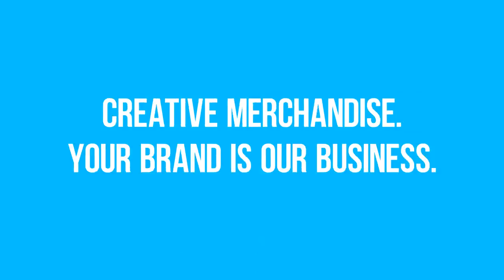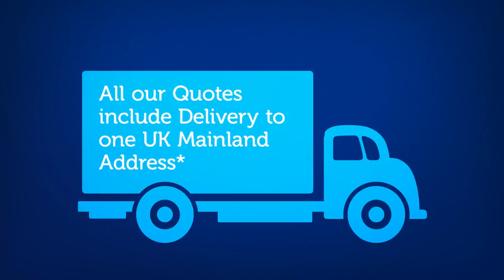Large Noir Notebook & Curvy Pen Set PA1706 From Fylde Promotional Merchandise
Our promotional Large Noir Notebook & Curvy Pen Set is a Brand new promotional merchandise product for 2017, we’ve extended our popular Noir Notebook range to include a Large version for even more brand impact! It’s supplied with 128 sheets of 70gsm cream lined paper and features a coloured elastic closure and page marker and our bestselling Curvy Ballpen

To get your FREE quote or more information about the promotional Large Noir Notebook & Curvy Pen Set, please select on the

We have 1000’s of promotional products waiting to be branded with your logo. Promotional gifts at guaranteed low prices, fantastic quality with fast turnaround. We have a huge range of promotional giveaways to suit your business and budget please to see our range of promotional merchandise.